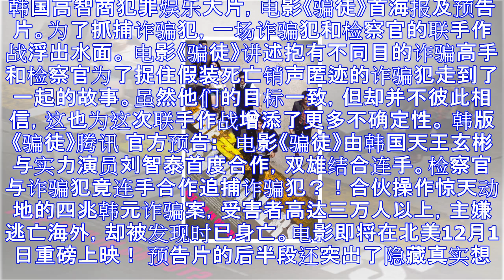电影《骗徒》12.1 the swindlers (图)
韩国高智商犯罪娱乐大片，电影《骗徒》首海报及预告片。为了抓捕诈骗犯，一场诈骗犯和检察官的联手作战浮出水面。 电影《骗徒》讲述抱有不同目的诈骗高手和检察官为了捉住假装死亡销声匿迹的诈骗犯走到了一起的故事...